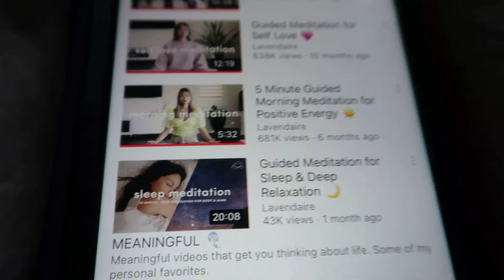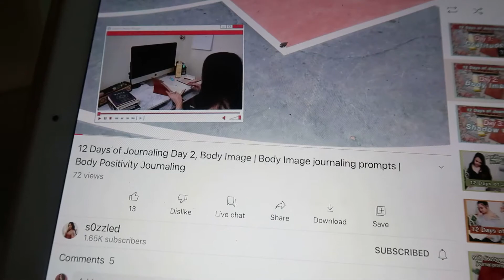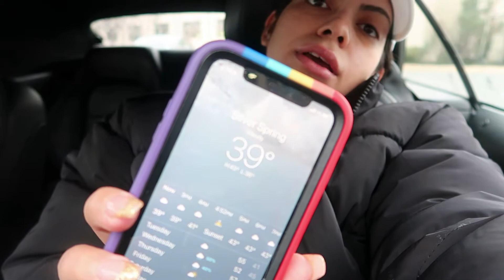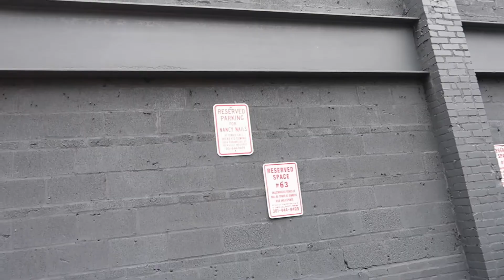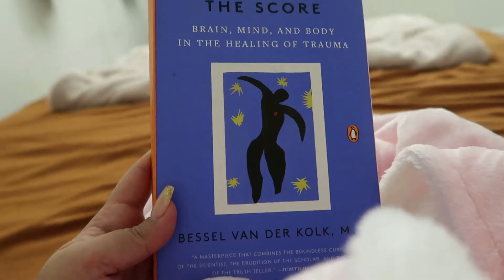Day in My Life | A Me Day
Welcome Girls & Queers !

Im back with another day in my life

Single-Track Licensing is also available.

Title: Keep on Bringing Me Back by Broke in Summer